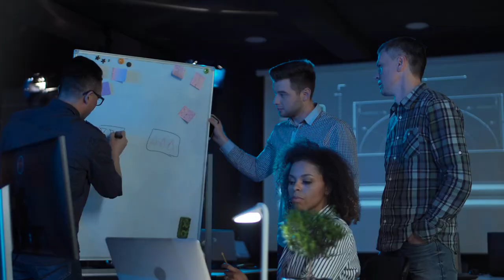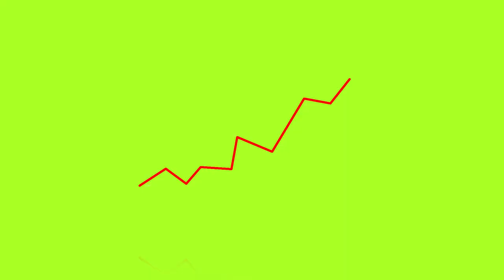International fitness club owners and CEOs in Sicily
SICILY: on February 6-8, 2018, an exclusive group of international fitness clubs owners and CEOs will meet for the first time in SICILY to celebrate their 15th REX gathering.
REX is an international community of owners, presidents and CEOs committed to improving their businesses and the quality of their life by sharing best practices, experimenting with new ideas and supporting one another during challenging times.

The REX groups have been established in the US for over 30 years and are active in North America, South America, Europe, Middle East and Oceania. Currently more than 200 leaders from around the world belong to one of the REX Community Teams.